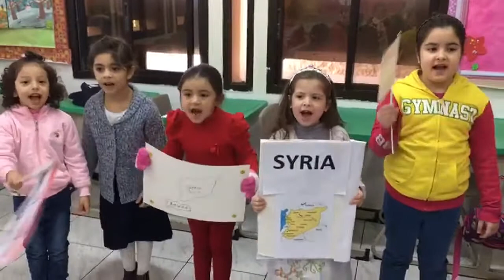سورياااااا😍رواد تتكلم عن بلدها سوريا....في المدرسة 😍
❤رواد وأصدقائها في مدرسة الذهبية❤
رواد وأصدقائها يتكلمون عن بلدهم سوريا بالإنكليزية 🎶
❤❤ILove ❤ Syria ❤❤
😍كل مجموعة من الأطفال بيتكلموا عن بلدهم بجننو😍